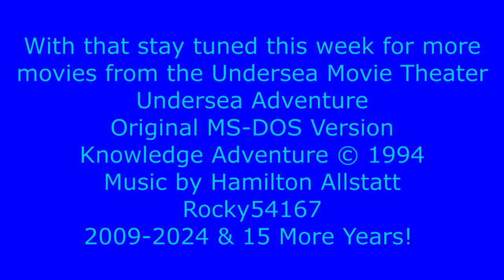Sea Lions (HD) from Undersea Adventure MS-DOS/Packard Bell Version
We are now at the last 4 activities in Undersea Adventure. This week, the videos will be from the Undersea Movie Theater. Spacing this out to last the whole week hope you all enjoy!

I was actually hoping this would sync up with Presidents Day week to honor that anniversary but that is fine. I got requested to upload these by Kylgrv, LKGMedia, Skatecoldblade and TimTamTurn according to my notes. I would upload this section of the game in April of 2010 during my last Spring break ever. This movie Sea Lions shows a group of Sea Lions swimming around Same as the Reference Screen movies, I would also record the music playing after the movie. Part 6 of 16.

As I've said various different times before, this was the first video game I ever played. I came home in 1997 from Christmas Break and my Uncle showed me his Computer. I remember playing this game first, then 3-D Dinosaur Adventure and I believe after that was 3-D Body Adventure. Hard to believe that was almost 27 years ago.  So this game has always held a special place, and is my favorite Knowledge Adventure game.

Upcoming Projects
Undersea Adventure Movie Theater (7 of 16)
What do I Eat?
Ocean Tours
3-D Undersea Tours
KA Demo Sampler